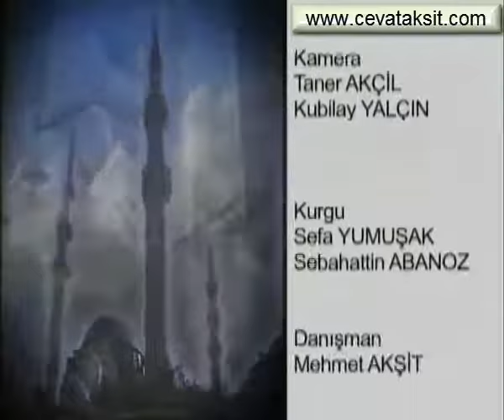İsa ve Musa As. Kıssaları SÜLEYMANİYE DERSLERİ 011